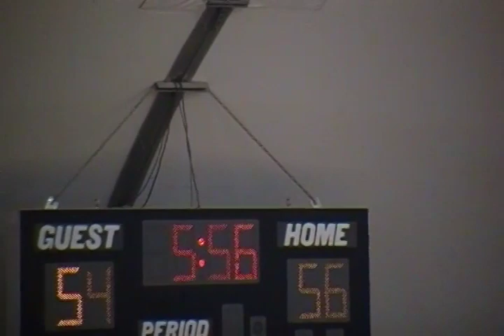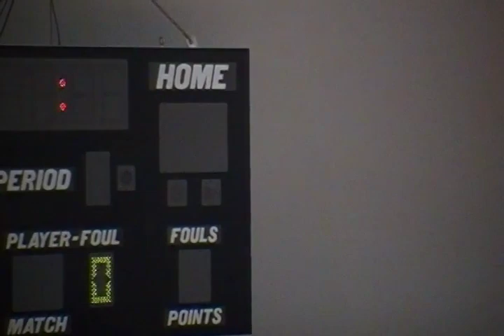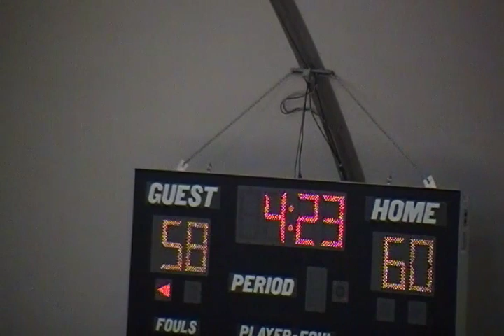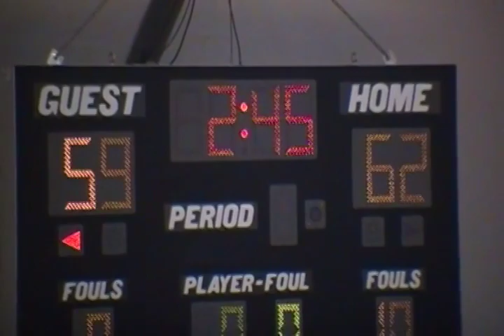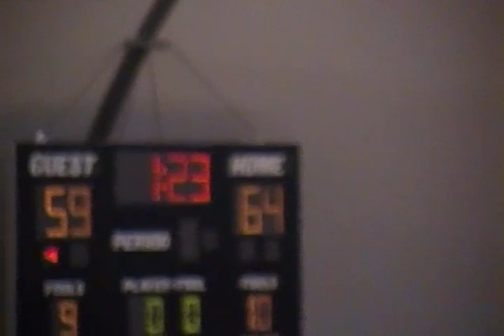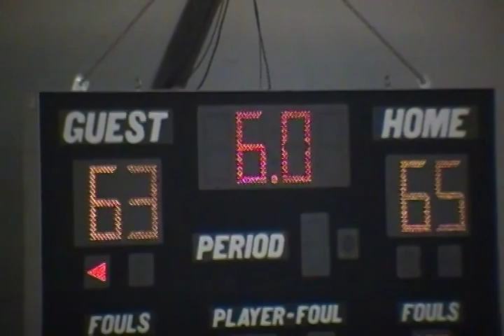The Rock vs The Potter's House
#4 Gerda Kruckauskaite
#5 Mackenzie Chapov
#13 Aleksandra Trisic
#14 Marija Bosancic
#25 Katie Polinsky
#55 Jenka Stiasna